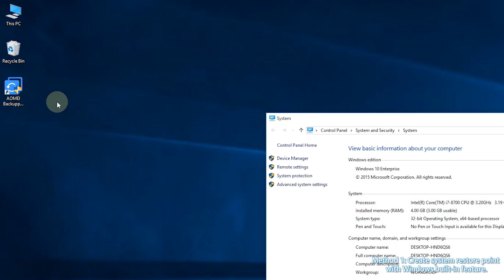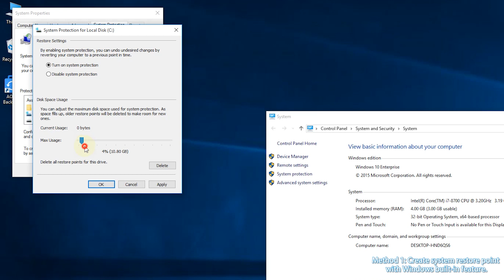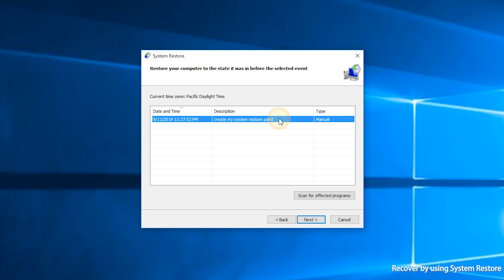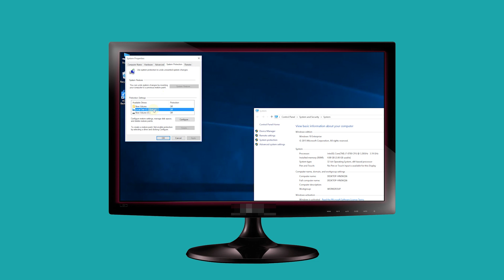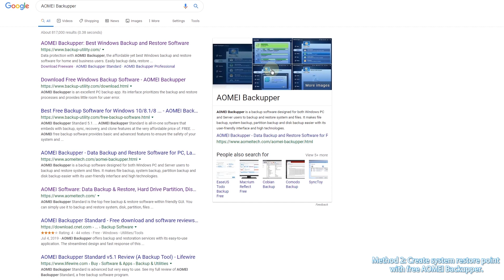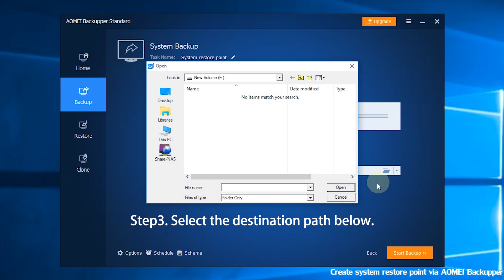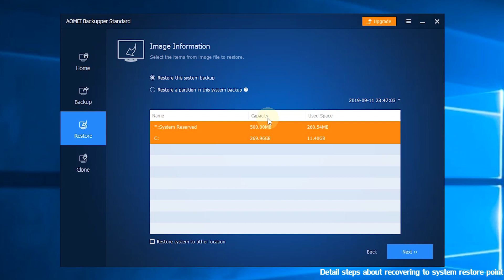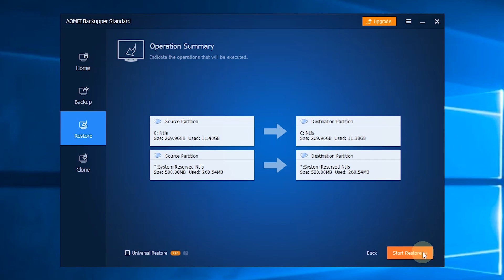Full Guide to Create a System Restore Point and Recover via System Restore in Windows 10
System Restore allows users to revert their computer's state (including system files, installed applications, Windows Registry, and system settings) to that of a previous date. It is very useful to recover from system malfunctions. However, System Restore has nothing to revert to if no restore point exists. Learn how to create a system restore point and run System Restore in Windows 10 from this video.